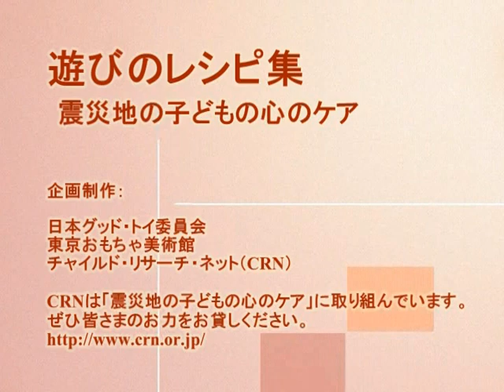28.数え唄／Counting Rhymes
わらべ歌を使って、ペットボトルのキャップを数えます。
「ちゅう、ちゅう、たこ、かいな」。
小さい子どもにとって簡単なリズムと歌で、すぐ楽しむことができます。

チャイルド・リサーチ・ネット（CRN）のウェブサイトでは、身近なものからおもちゃを作って遊ぶ動画のヒント集"遊びのレシピ集"を公開しています。子どもたちと接する保護者の方、保育士、幼稚園の先生など、幅広くご活用いただければ幸いです。

Japanese traditional rhymes of counting!

At Child Research Net, we provide a series of "Recipes for Play" made in collaboration with the Tokyo Toy Museum. The video clips introduce tips to create toys out of common and familiar things.